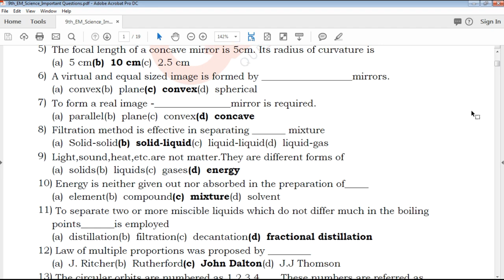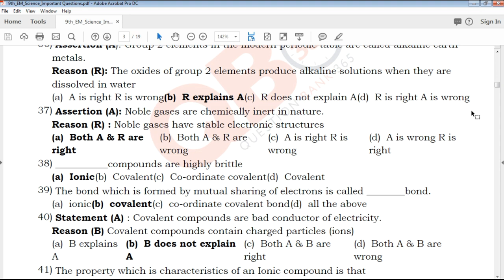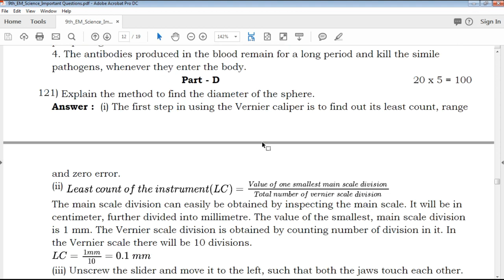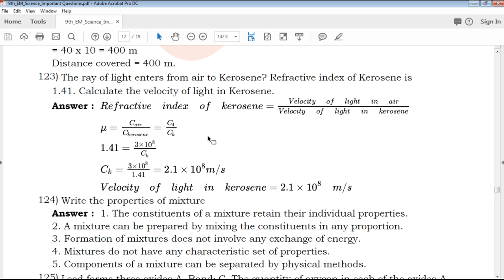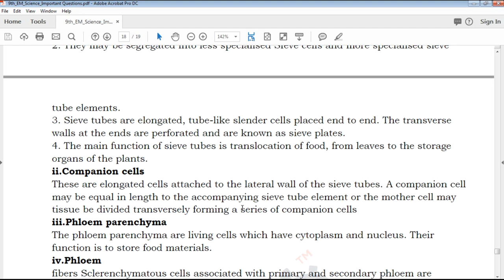TN | 9th Standard Science - Important Questions With Answer Key - Full Portion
TN 9th Standard Science Important Questions 2020
9th Standard Slow leaner Study Material
TN 9th Standard Science Important Questions 2020 With Answer Key
Tamil Nadu state board 9th Standard Science Important Questions 2020 study materials
9th Science Important Questions 2020
9th Science Important Questions 2020 with Answer Key
9th Science Important Questions 2020 book back questions and creative questions
Model Question Paper for 9th Science English medium
9th Science Important Questions with Answer Key

9th Class Science Study materials
Class 9 Science
9th Science Study Materials